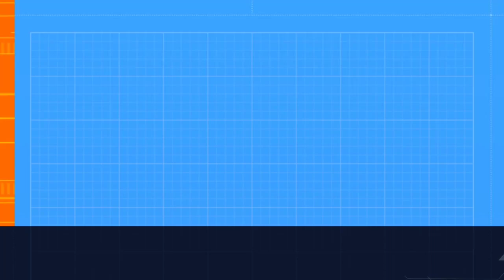short pants measurement chart slim fit.